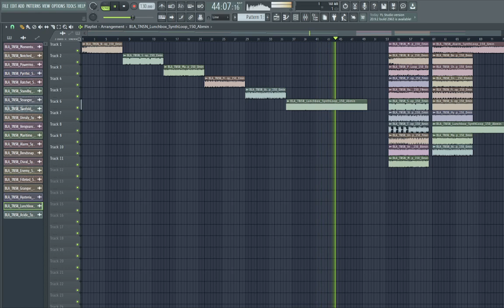Free Sample Pack - Synth Loops || By Black Lotus Audio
Tension Free Synth Loop Sample Pack. All 20 of the synth loops come fully layered, processed, and ready to use straight out of the box. That means you can simply drag and drop any of the key-labeled WAV samples into your DAW and let the energy go crazy.

Important  👈
This sample pack was provided by blacklotusaudio. Many thanks.